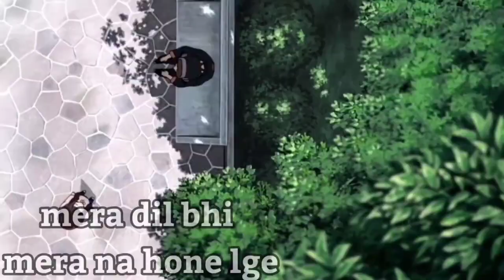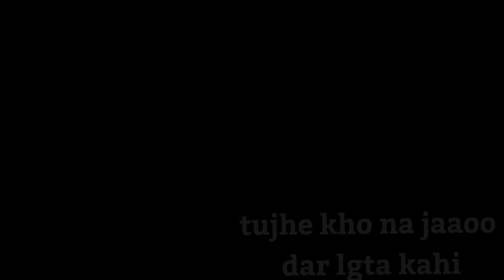Rin X Obito | Hindi Rap Song | Ravi